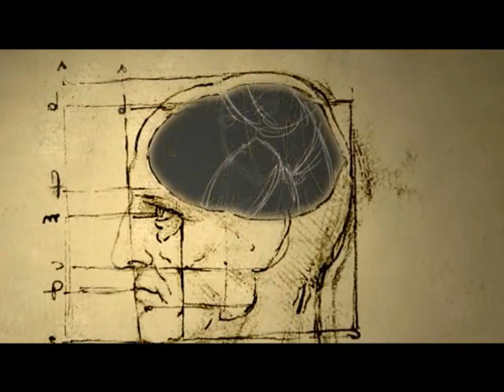Tomb Raider Anniversary - Gametap teaser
GameTap - Lara Croft: Tomb Raider Anniversary Documentary Trailer.